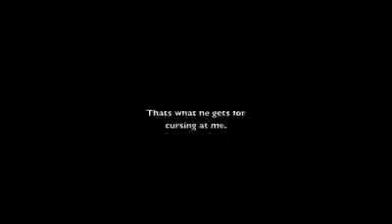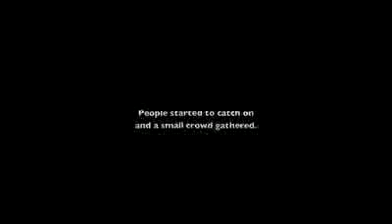Ultimate_Farting.flv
farting in Times Square.